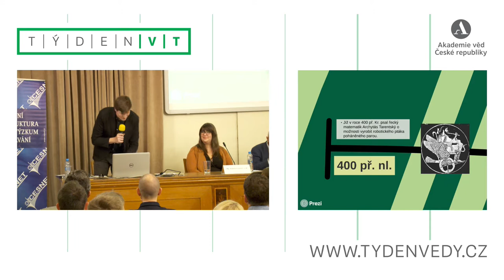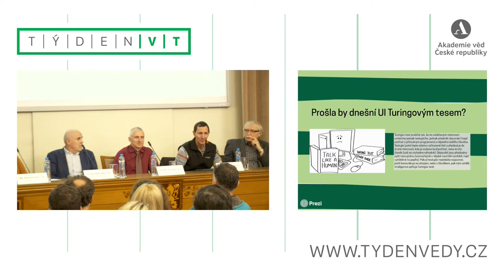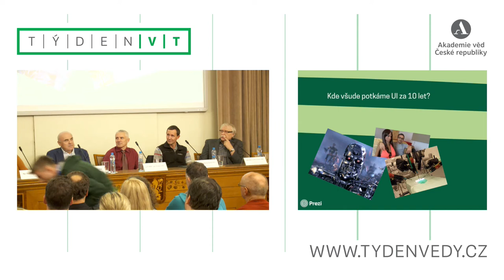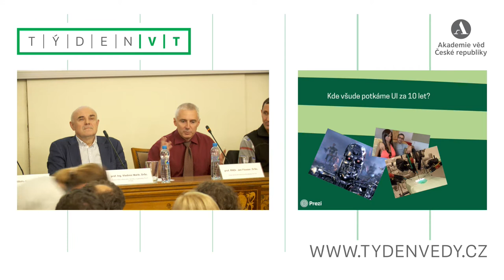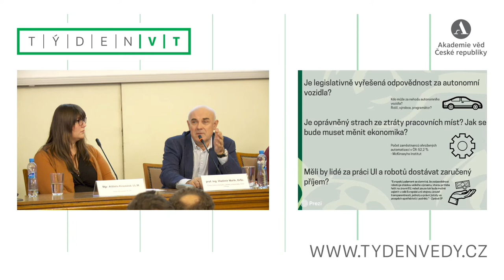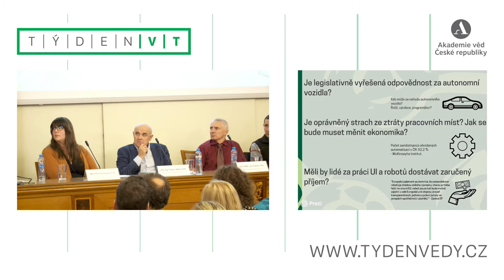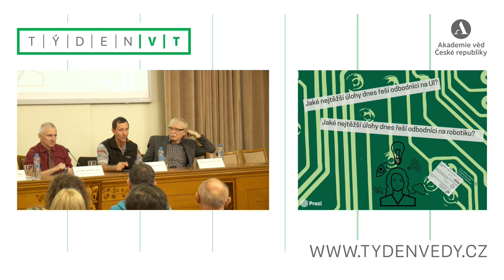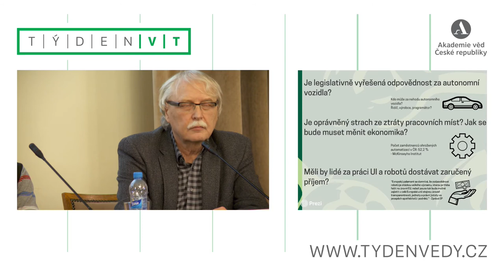Budoucnost umělé inteligence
Týden vědy a techniky, panelová diskuze, 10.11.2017, 18:00.

prof. RNDR. Jiří Wiedermann, DrSc. (Ústav informatiky AV ČR), prof. Ing. Vladimír Mařík, DrSc. (Český institut informatiky, robotiky a kybernetiky ČVUT v Praze), prof. RNDr. Jan Flusser, DrSc. (Ústav teorie informace a automatizace AV ČR), prof. RNDr. Roman Barták, Ph.D. (Matematicko-fyzikální fakulta UK), Mgr. Alžběta Krausová, LL.M. (Ústav státu a práva AV ČR)

Co můžeme čekat od vývoje umělé inteligence v blízké době a vzdálenější budocnosti? Co roboti v současné době umí a jak se učí? K čemu se umělá inteligence využívá a jaké jsou aktuální trendy v jejím vývoji? Naplní se vize Stephena Howkinga, že do 100 let roboti převezmou vládu nad lidstvem? Na reálné otázky i ty, které jsou zatím z říše sci-fi, odpoví přední čeští odborníci, kteří se tímto tématem zabývají - ať už z Akademie věd ČR, ČVUT nebo Masarykovy univerzity.  Večerní diskuzí bude provázet Martin Tyburec z České televize.